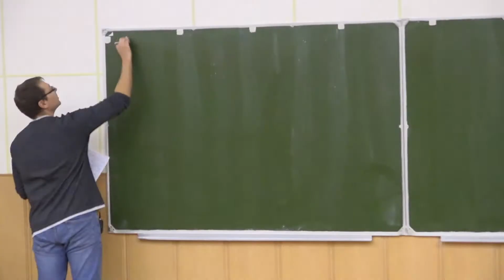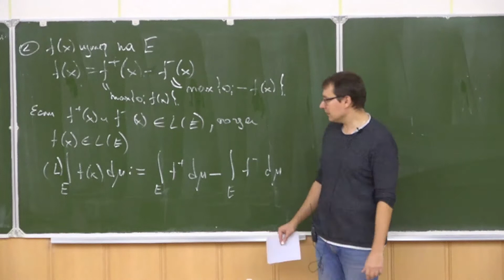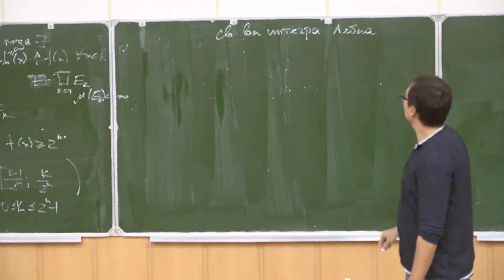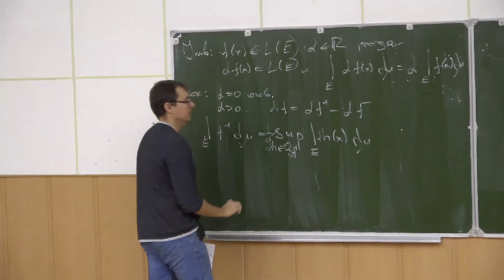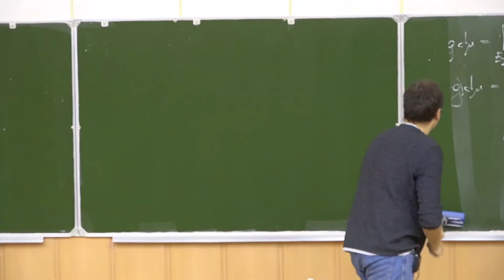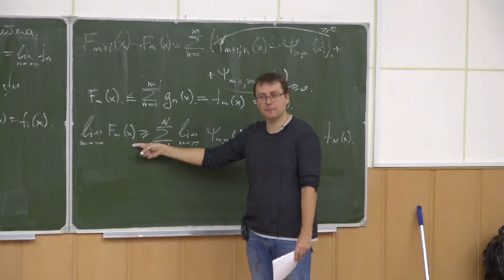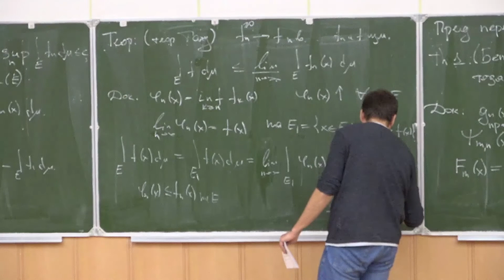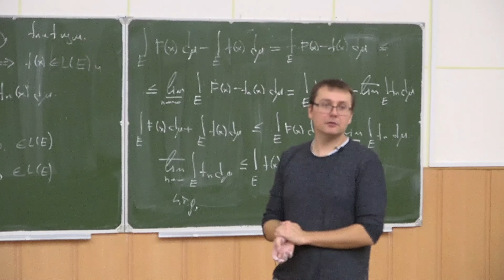Теория меры 14. Интеграл Лебега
Лектор: Эрлих И.Г.
Снимал и монтировал: Васильев Игорь
0:00 - Теорема из предыдущей лекции
11:04 - Интеграл Лебега для произвольной функции
16:22 - Замечание 1
18:27 - Утверждение 1
26:25 - Лемма 1
31:24 - Свойства интеграла Лебега (Первое)
35:11 - (Второе)
45:08 - Утверждение (Линейность 1)
48:13 - Теорема (Линейность 2)
1:04:17 - Теорема (Свойства)
1:05:49 - Теорема (Свойство)
1:07:14 - Следствие 1
1:08:15 - Следствие 2
1:10:04 - Теорема (Беппо-Леви)
1:24:52 - Следствие (Беппо-Леви)
1:28:30 - Теорема (Фату)
1:35:21 - Теорема (Лебега)
1:45:00 - Следствие